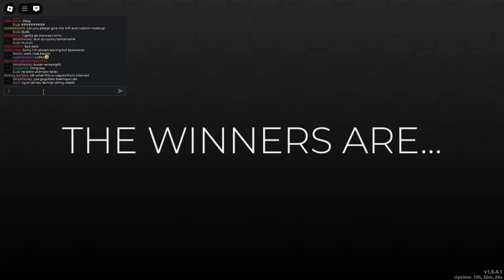DRESS TO IMPRESS WİNX CLUB RANDOM THEME RANDOM LOOK GAMEPLAY 179